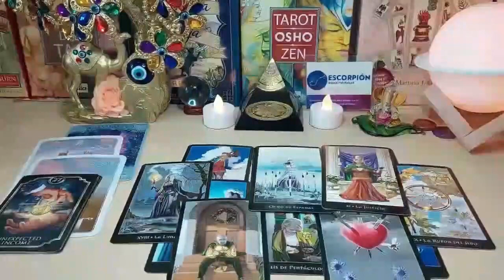SAGITTARIUS 😍THEY CHOOSE U ‼️COMING IN HOT🔥LEAVING THEIR BAGGAGE BEHIND❗️FOR A NEW BEGINNING WITH U🔥